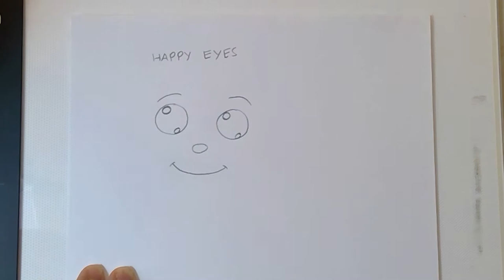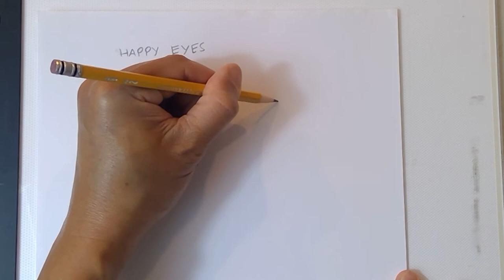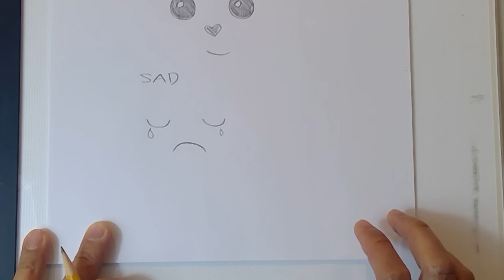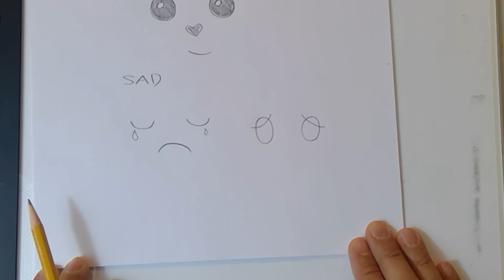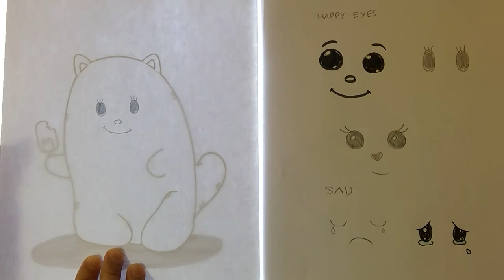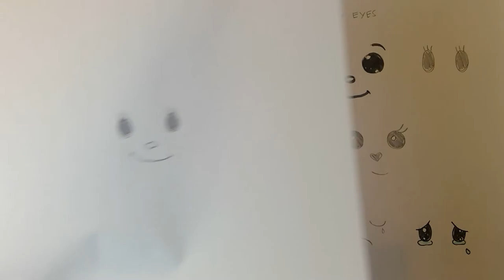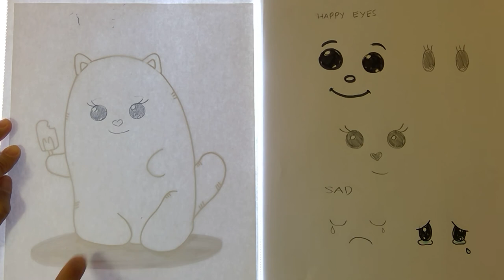How To Draw Simple Cartoon Eyes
This video is a step by step instruction on how to draw a simple cartoon character eyes, nose and mouth.